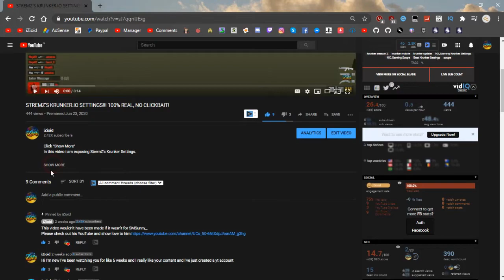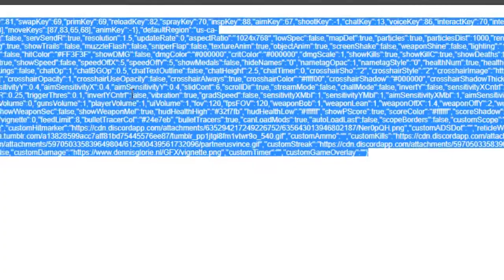QUACKY'S KRUNKER.IO SETTINGS!!! 100% REAL, NO CLICKBAIT!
in this video i am exposing Quacky's Krunker Settings.

►Skype: iZioid
►username: live:mozaik79